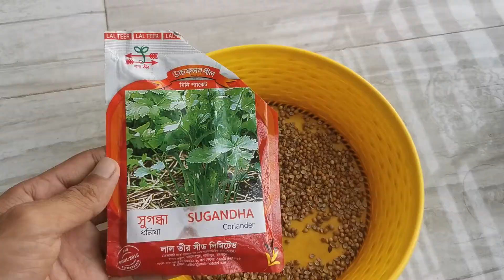টবে ধনিয়া করুন সারা বছর | The Green Practice | ছাদবাগান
টবে ধনিয়া করুন সারা বছর